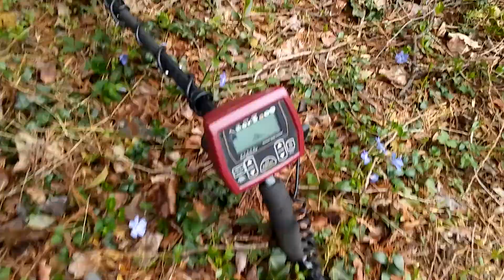1862 “Army of the Potomac” Field Hospital ★ Coinmaster Relic Hunt (1 of 3)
HistoricTown BattleRunRelics well I showed up on a jobsite which happened to be directly across from the old Ben Venue Plantation. This site was a Civil War field hospital in 1862 and it's right off of Chain Bridge Road in McLean, Virginia. There's 3 parts to this video, this is part 1. Sorry that I didn't have decent camera equipment or better metal detector with me. All I had was this crappy cellphone to shoot video with and my daughter's entry level Whites Coinmaster machine to hunt with lol. I had no idea I would have access to such great property that day or I would have been better prepared lol.